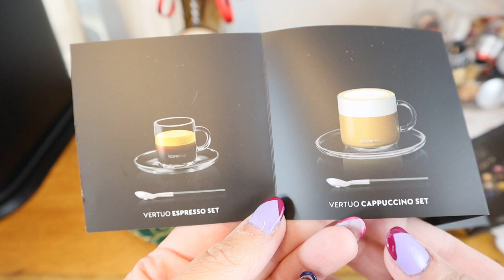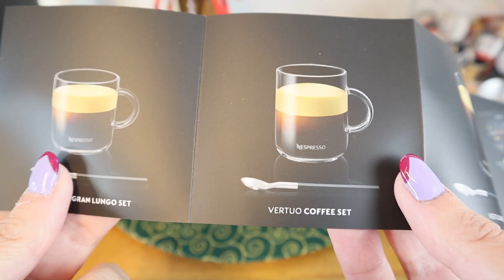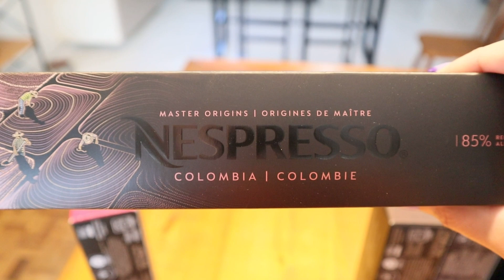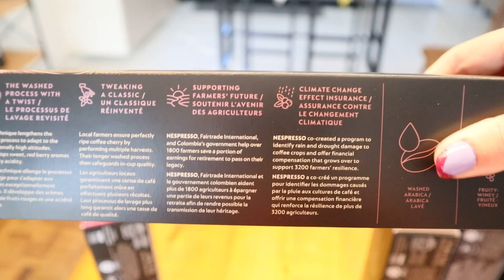VERTUO NEXT CROMADA 110V| PRIMEIRA UTILIZAÇÃO